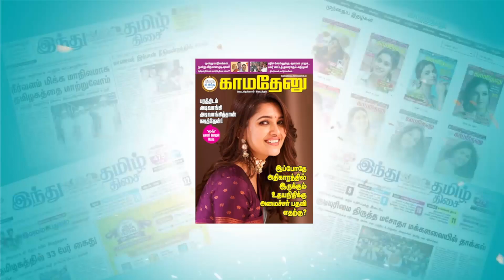உதயநிதி ஸ்டாலினுக்கு அமைச்சர் பதவி! - டிடிவி தினகரன் பதில் | udhayanidhi stalin | DMK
Facebook.com/KamadenuTamil
Twitter.com/KamadenuTamil
Sharechat.com/KamadenuTamil
Instagram.com/kamadenuTamill